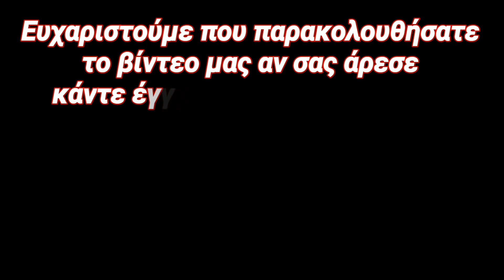Εύκολα παπουτσάκια μελιτζάνας!!!!